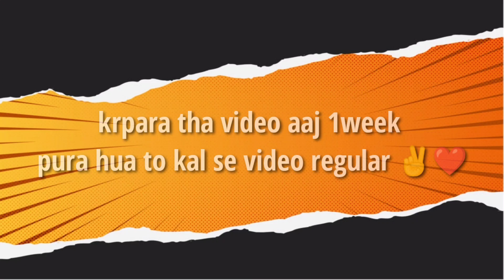Hey Guys I am Back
Next Video me sb bata dunga kya kaise hua ..